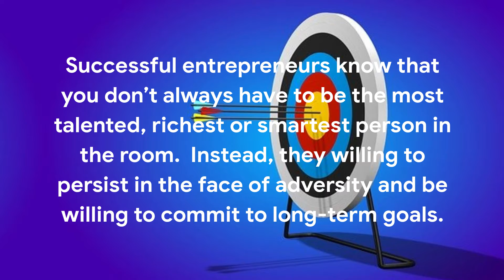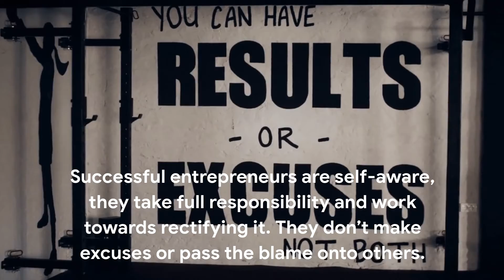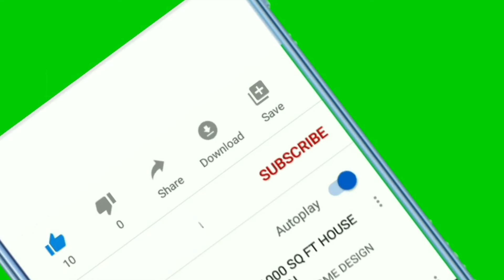5 Things Successful Entrepreneurs Refuse To Do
5 Things Successful Entrepreneurs Refuse To Do - If you're searching for 5 Things Successful Entrepreneurs Refuse To Do then watch this video to learn everything you need to know about 5 Things Successful Entrepreneurs Refuse To Do